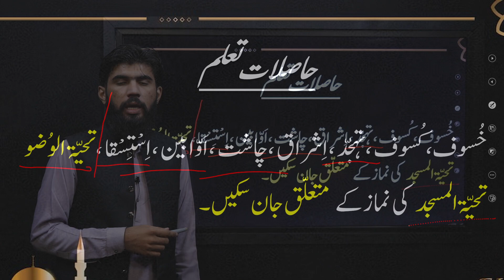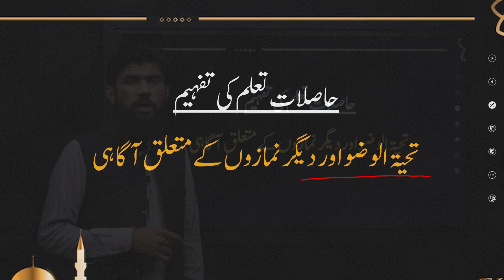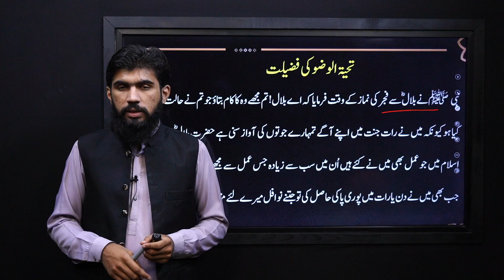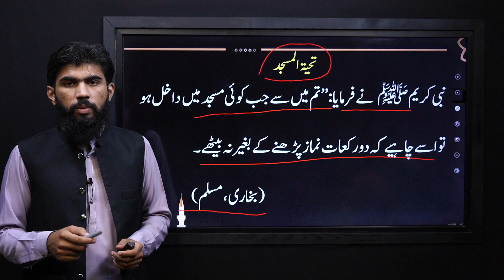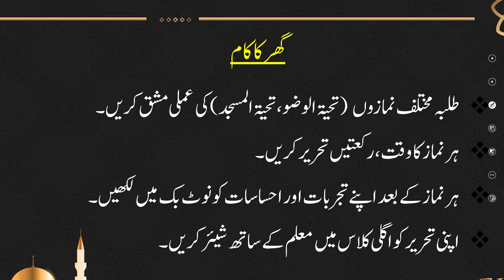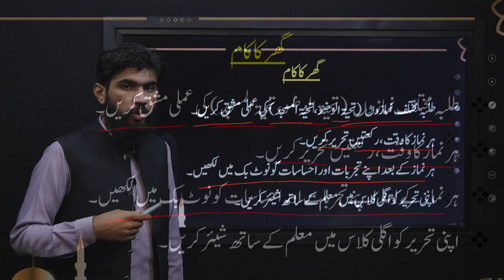Islamiyat 7 Unit 2.5 Lecture 6 || NCP 2022-23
1.PowerPoint Presentation